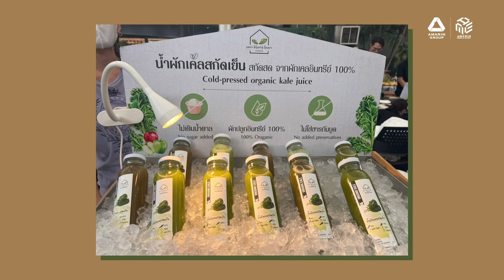บ้านและสวน ทีวี | วาไรตี้ | บ้านและสวน Garden & Farm Farmhouse Series EP.3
สวนผักข้างบ้านของกราฟิกดีไซน์เนอร์ ไอเดียสวนผักของพวกเขาจะเป็นยังไง เมื่อต้องหันมาปลูกผักไว้ทานเอสัปดาห์นี้ จะพาไปชมสวนผักข้างบ้านของกราฟิกดีไซน์เนอร์ ไอเดียสวนผักของพวกเขาจะเป็นยังไง เมื่อต้องหันมาปลูกผักไว้ทานเอง
วาไรตี้ | บ้านและสวน Garden & Farm Farmhouse Series EP.3
ทุกวันอาทิตย์ 09.30 น. อมรินทร์ ทีวี เอชดี ช่อง 34